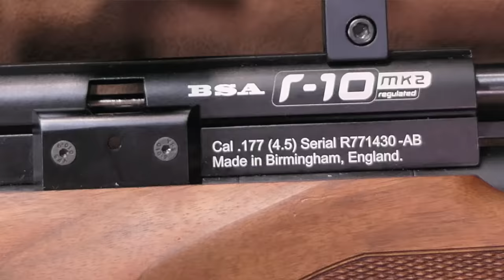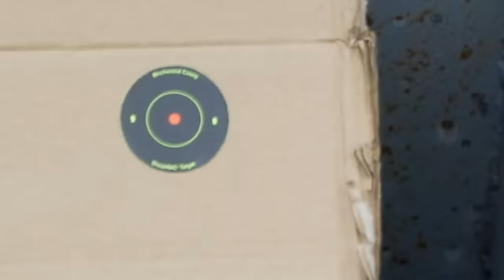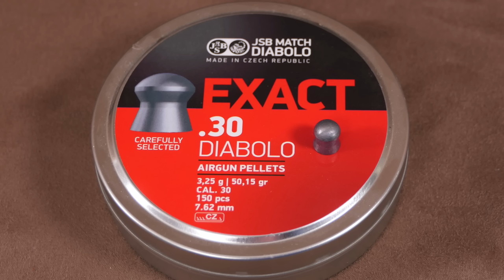My FAC Rifles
AAR channels bring you the latest News and Reviews of products in the world of airguns, air rifles, air pistols, accessories and all things Airgun related.
Below are all the links I can recommend for finding out more about the items shown in the video.
Andy is the Host and a hobby Air gunner and video maker and produces the AAR channels during his spare time. The Production team consists of Andy, Mrs AAR, Karl and Luke. No remuneration is received for the production of these videos. We hope you enjoy the Videos and channels, please always
shoot safely and within the Laws relating to your country, and please ensure you are respectful of the Law and others at all times.

Theme Music and all Music used in the AAR videos are produced by AAR using non-copyright music loops from Apple Garage Band and are supplied by Apple on a royalty free basis for all to use